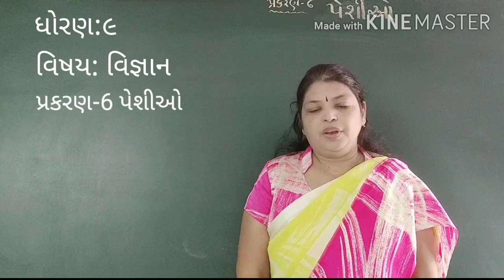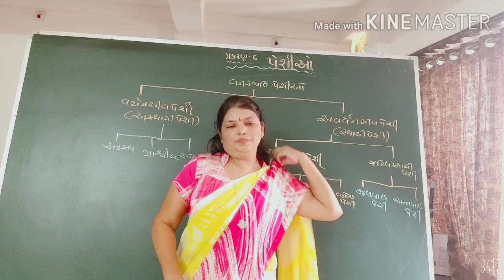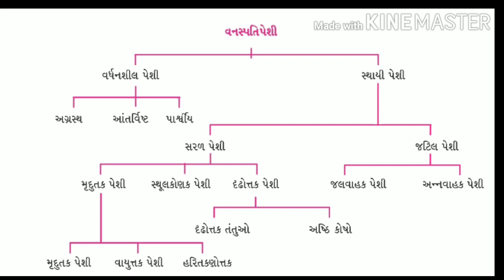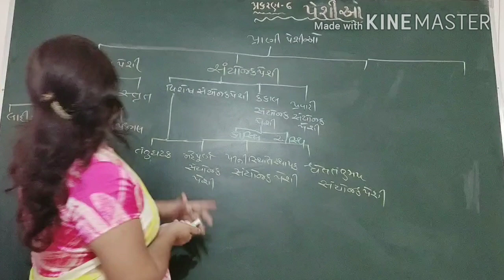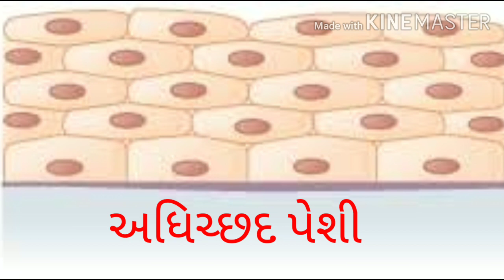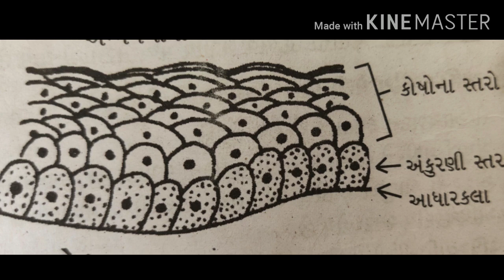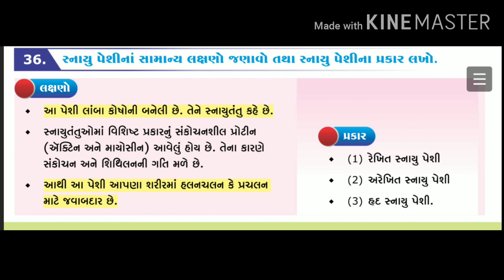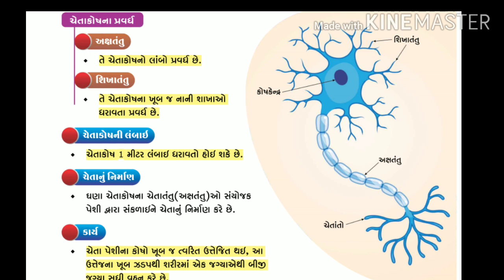STD:9/વિષય: વિજ્ઞાન પ્રકરણ-6 પેશીઓ/PART-2/ by Ushma patel